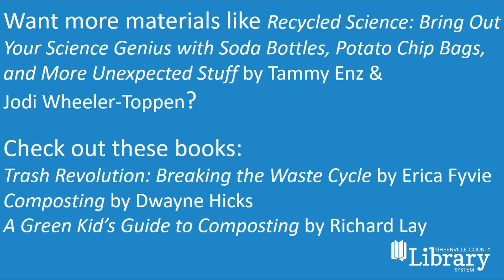Wacky Science: Composting: A Great, Rotten Idea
Join Ms. Victoria for a "rotten" experiment you can do with recycled materials!